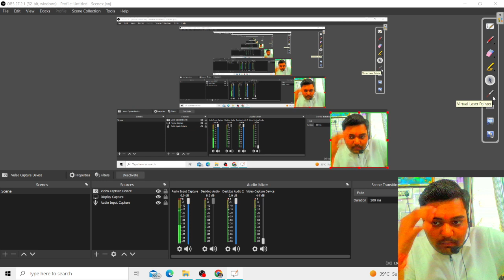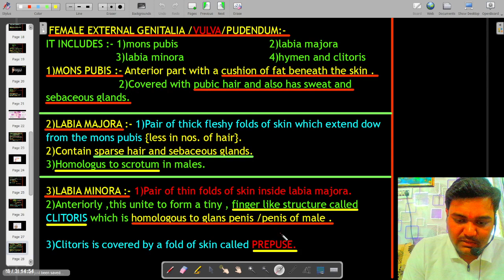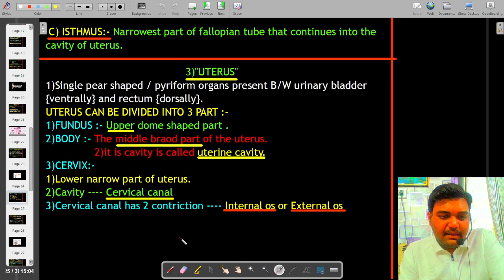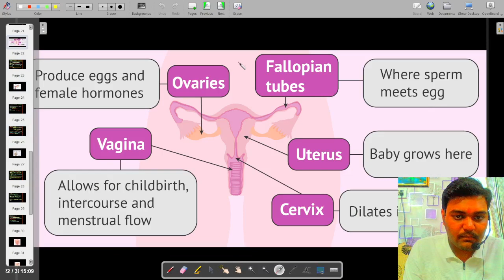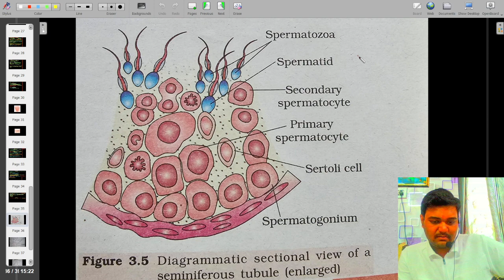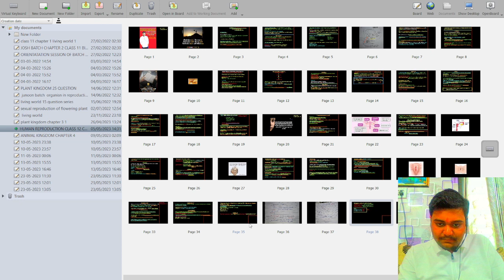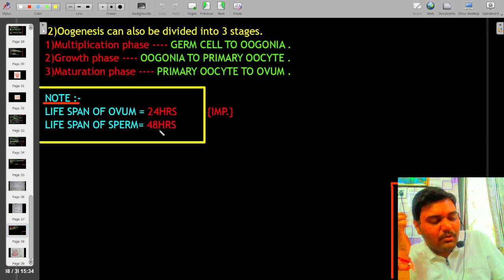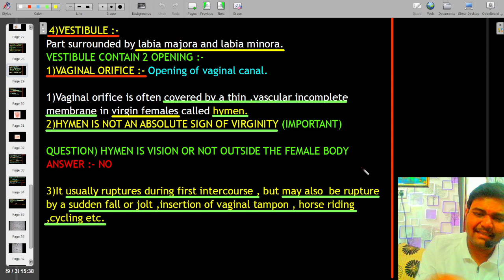HUMAN REPRODUCTION LECTURE -- 4 VESTIBULE ,GAMETOGENESIS BY TUSHAR DUBEY SIR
IN THIS LECTURE WE ARE DISCUSS THE TOPIC IN HUMAN REPRODUCTION IS
FEMALE EXTERNAL GENITALIA
GAMETOGENESIS {SPERMATOGENESIS ,OOGENESIS}

ANY DOUBT /QUERY WHATAPP ME 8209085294